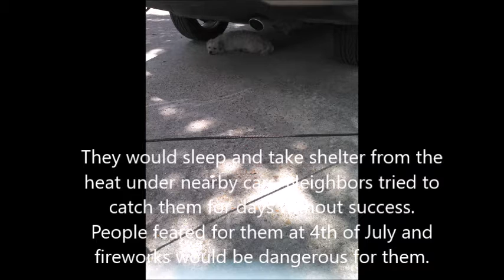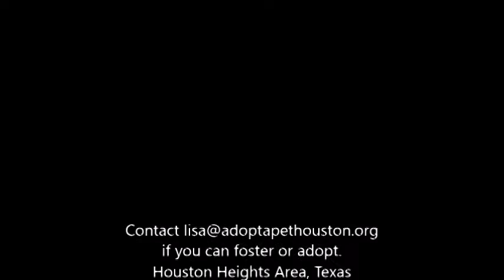Peanut & Buttercup need FOREVER homes! Houston Tx